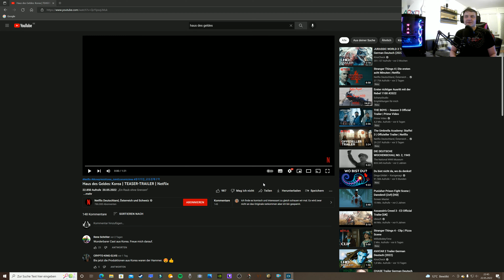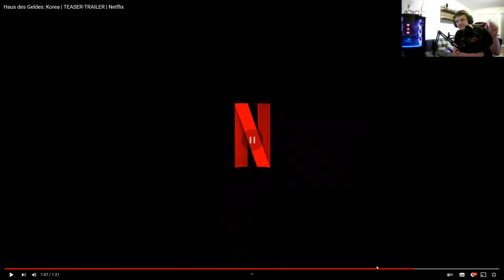Haus des Geldes Korea Trailer Reaction Deutsch 4K.